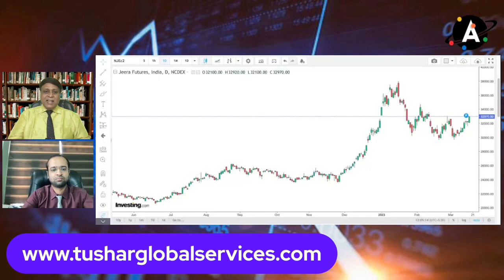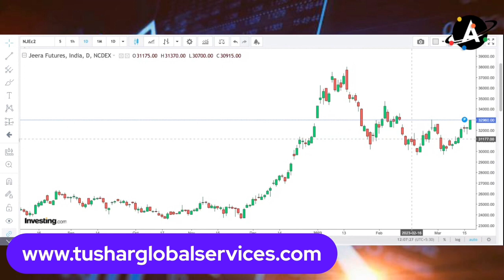जीरे का technical और fundamental analysis by Tushar Jain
10 लाख 50 हजार टन खाद्य तेल का स्टॉक बंदरगाह पर होने का अनुमान/soya oil / Palm oil/ Sunflowet oil

अब एक और बैंक में आई दिक्कत। Credit suisee का क्या प्रभाव होगा भारतीय बाज़ारो पर?